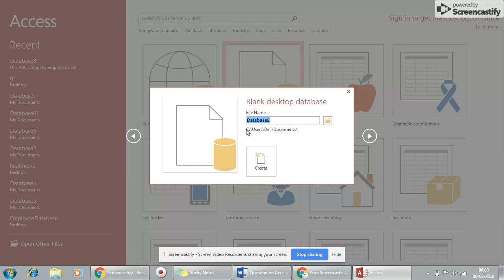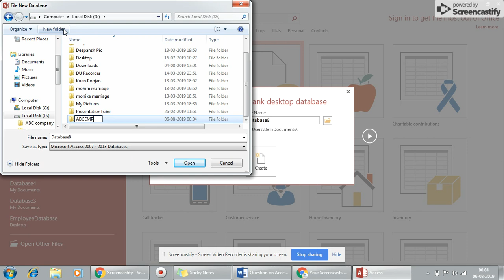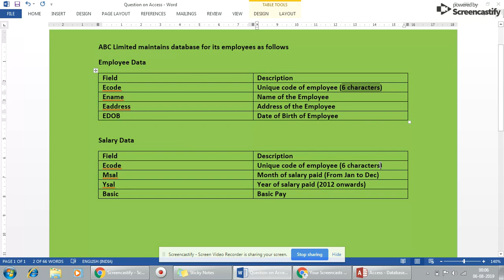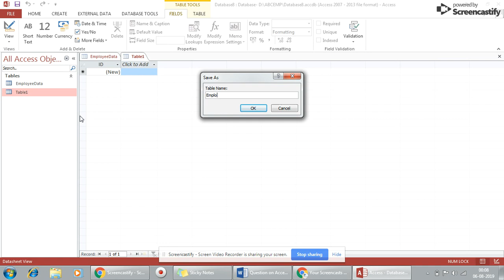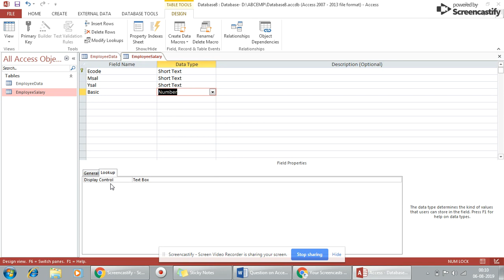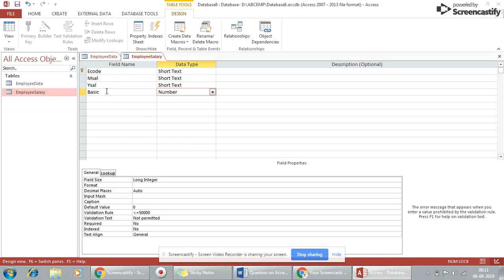Learn MS Access in 5 steps - Part 1 हिंदी में आसानी से सीखें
This 5 video series will help you in understanding the basic MS Access very quickly and easily.

You will learn about the basic properties of creating tables in MS Access in this video.